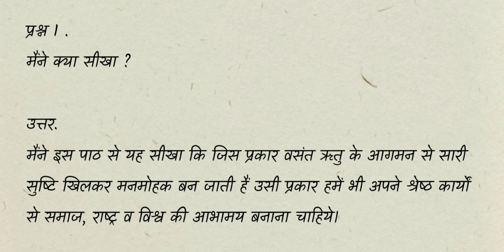Class 8 / हिंदी / पाठ -1 / ध्वनि / Learners Diary / New Ncert Book